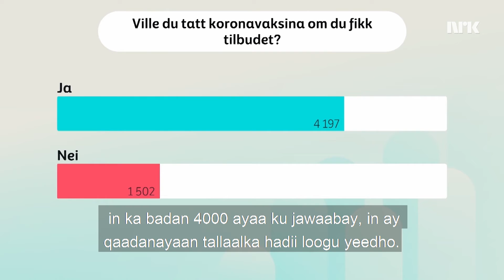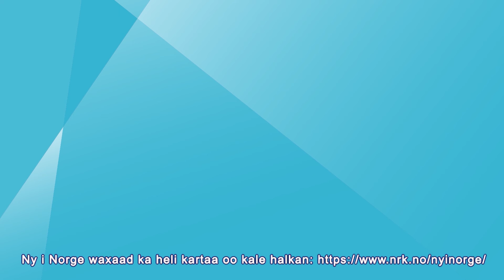Noorway waxay tallaalaysaa carruurta 12 jirka ah Barn på 12 år får tilbud om koronavaksinen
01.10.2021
Dhallinta qaangaarka ahi way yartahay in ay  aad ugu xanuusadaan koronaha. Si kastaba ha ahaatee, dad badan ayaa hadda la siinayaa tallaalka. Waxaan  maqalaynaa carruurtu waxa ay ka qabaan.
Unge blir sjeldent veldig syke av korona. Likevel blir nå flere tilbudt vaksinen. Vi hører fra barn hva de synes om det.